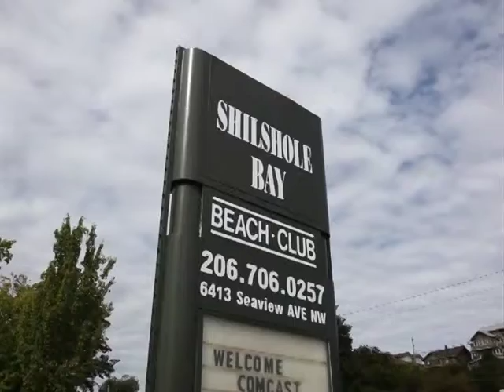Diane Douglas - Comcast Newsmakers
Western Washington's Comcast Newsmakers, hosted by Sabrina Register